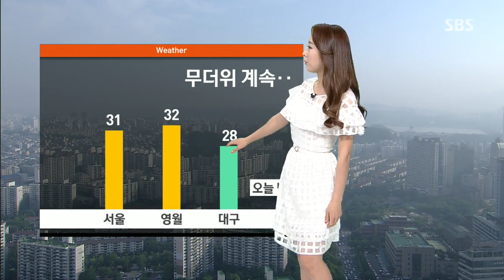[날씨] 서울 한낮 31도…오후부터 장마전선 북상/ SBS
오늘(21일)도 중부 지방을 중심으로 무더운 날씨가 계속되겠습니다.